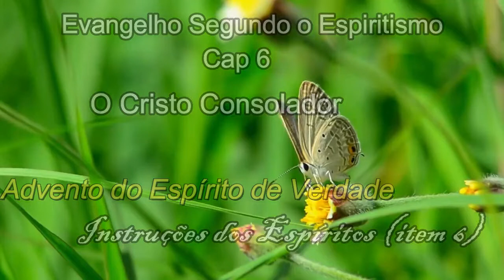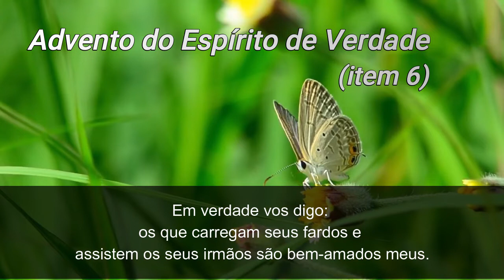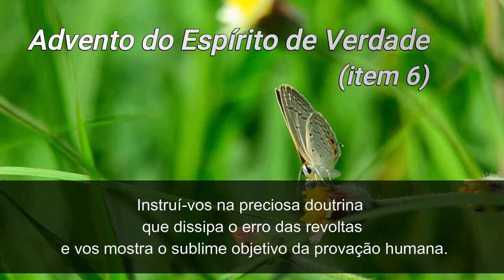ADVENTO DO ESPÍRITO DE VERDADE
Evangelho Segundo o Espiritismo
O Cristo Consolador- Cap 6
Instruções dos Espíritos - item 6.